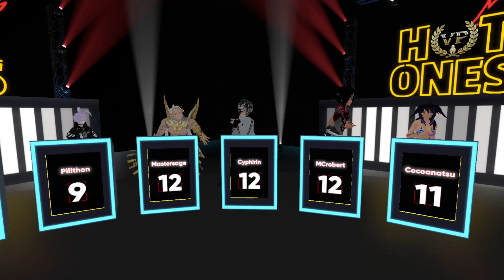🔥 WE CREATED THE WORST FOOD CHALLENGE IN VR 🔥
Special Thanks to the Virtual Pantheon Community
Featuring: Kermies, Solistar, Juzo, Pillthon, Mastersage, Cyphirin, MCrobert, Cocoanatsu, Kona, Altra

Production Assistant: Jodithecreeper